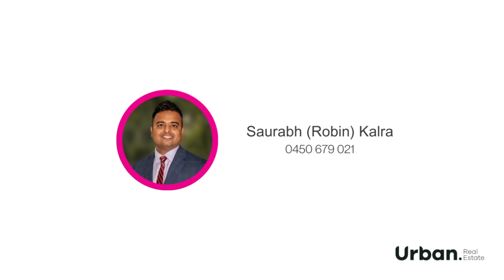13 McLoughlin Street Marsden Park | Saurabh (robin) Kalra